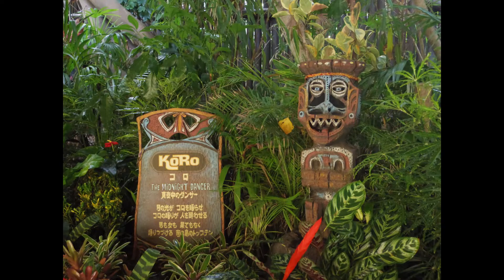ディズニーランド２０１４ １０月3日 その６